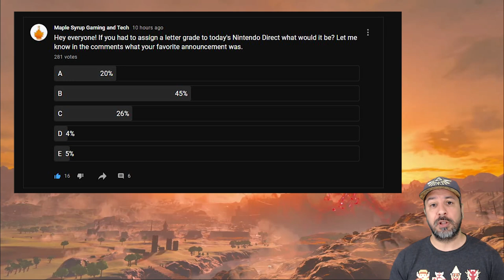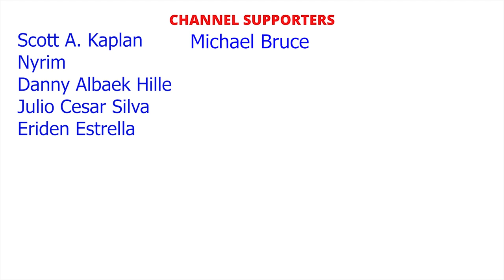E3 2021 Day 4 Nintendo Direct RECAP and REACTION | Metroid Dread, Advance Wars and more...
E3 2021 Day 4 Nintendo Direct RECAP and REACTION | Metroid Dread, Advacnce Wars and more...

0:00 Intro
1:04 REACAP
10:18 REACTION/COMMENTARY